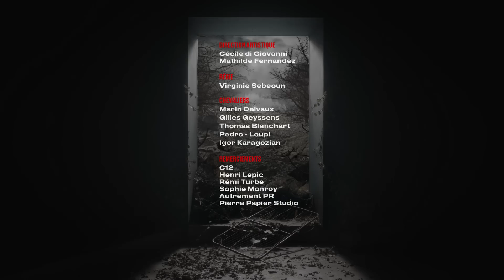Mathilde Fernandez - Oubliette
Oubliette par Mathilde Fernandez
extrait de d' HYPERSTITION , sortie le 09.11.18

Ecrit & produit par : Mathilde Fernandez & Robin Knudsen

Réalisation : Robin Knudsen

1er assistant : Jacques Lemaire

Direction photo : Arthur Quaranta

Assistant caméra : David Garcia

Chef électro : Théo Fernandez

Electros / Machinos : Albert Van de Bui, Axel Meernout Bilcart, Gabriel Léonard

Montage : Charlotte Brosseau

Post prod VFX : Milan Cambier

Scénographie : Louise Vandervorst

Assistants déco: Virginie Sebeoun, Valentin Donner

Accessoires : Gaspard Audouin

Make up : Laetitia de Nève

Stylisme : Ladoudoun

Direction artistique : Cécile di Giovanni & Mathilde Fernandez

Régie : Virginie Sebeoun

Avec :
Mathilde Fernandez
Marin Delvaux
Gilles Geyssens
Thomas Blanchart
Loupi
Igor Karagozian

Remerciements:
C12
Henri Lepic
Rémi Turbé
Sophie Monroy
Autrement PR
Pierre Papier Studio